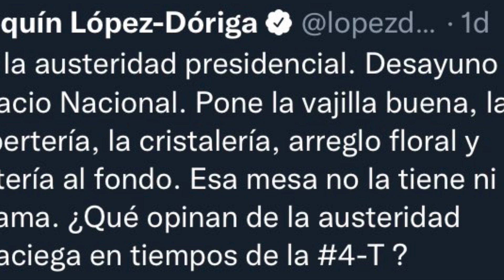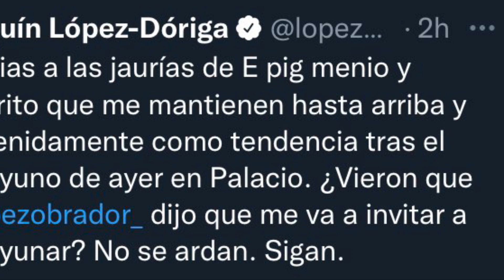AMLO SE BURLA DE LÓPEZ DÓRIGA Y LO EXHIBE EN LA MAÑANERA